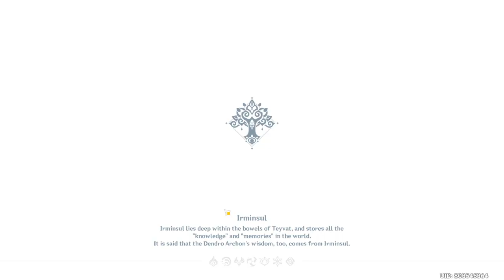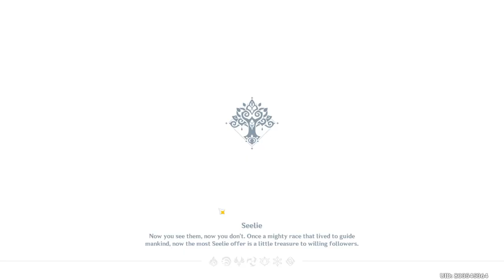I'm Always A-Ok Using Trial Alhathaim | Brewing Developments 01 | Genshin Impact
I will have you when you rerun Alhathaim... wait for me!